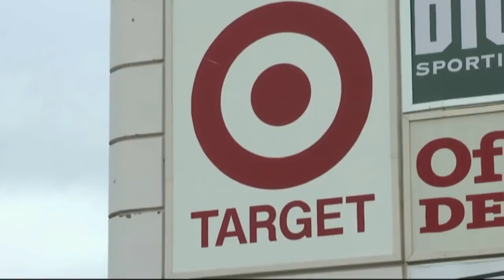Morning Buzz 1026